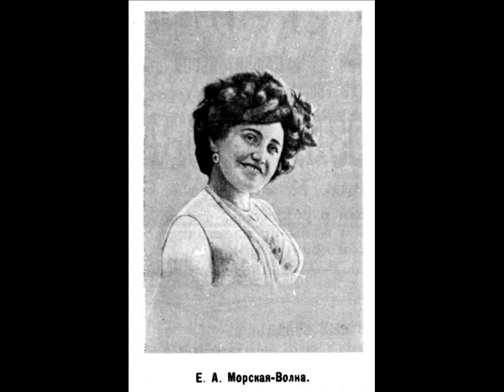Е.А. Морская-Волна - "Скрипочка"